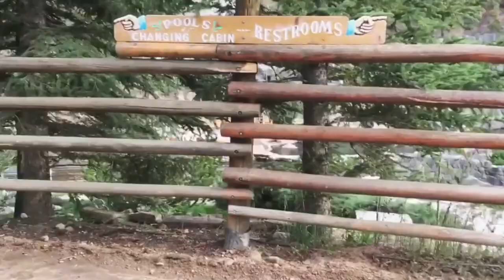Isabel Roloff Shares Ultra-Rare Photo of Son Mateo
Now, you may know Isabel as the wife of Jacob Roloff, from the famous reality show Little People, Big World. While she's not personally a star on the show, she has garnered quite a following thanks to her love story with Jacob. But when it comes to their son Mateo, they choose to respect his privacy. After all, he's just a little person growing up in this big world.